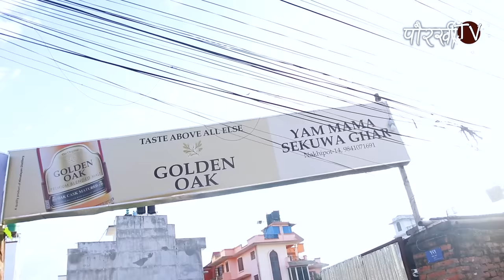दिनको २ लाख सम्मको ब्यापार...सेकुवा कर्नरमा || Pork Sekuwa In Kathmandu || Paurakhi TV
ब्यबसाय र ब्यापार भिडियो बनाउन पौरखी टिभीलाई सम्पर्क गर्नुहोस्ः 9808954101...

Pork Sekuwa  मन पराउनेहरुलाई यमबहादुर राईले ललितपुरको खुमलटारमा आफ्नो याम मामा सेकुवा कर्नरमा आफ्नै र युनिक स्वाद पस्कनुहुन्छ। शुरुगरेको केहि बर्ष दुख भए पनि Lalitpur, Kathmandu मा रहेको यो Sekuwa Corner ले बिस्तारै आफ्नो ग्राहकको मन जित्न सफल भएको छ। आज त्यहि सेकुवा कर्नरको स्वाद यस भिडियोमा।

This video contains some or full information about pork sekuwa nepali style, pork sekuwa, sekuwa, sekuwa recipe, pork sekuwa in Kathmandu, pork sekuwa recipe, nepali sekuwa, nepali street food
pork recipe, how to make pork sekuwa, pork bbq, yangtaru sekuwa corner Kathmandu, best sekuwa in Kathmandu and sekuwa nepali style.

हाम्रा चर्चित भिडियोहरुः